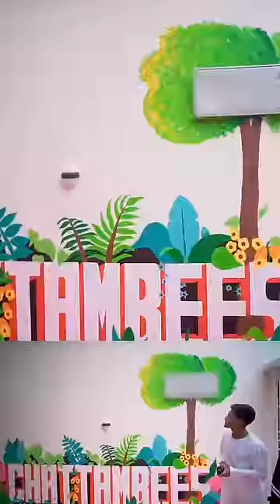Surprise 😍 Full Video Tomorrow